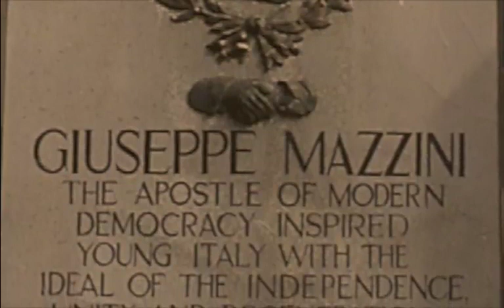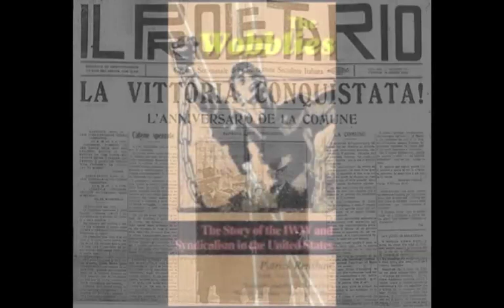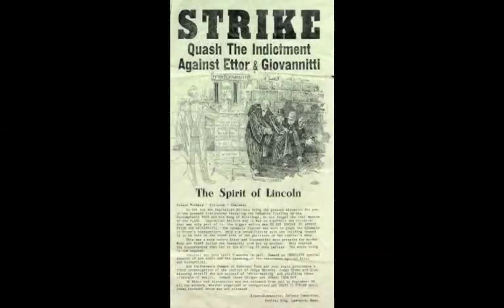Arturo Giovannitti - biografia video per L'AUTODAFÉ DEL CAMMINANTE -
Prologo video con la biografia di Arturo Giovannitti per lo spettacolo L'AUTODAFÉ DEL CAMMINANTE di Stefano Sabelli - produzione Teatro del LOTO